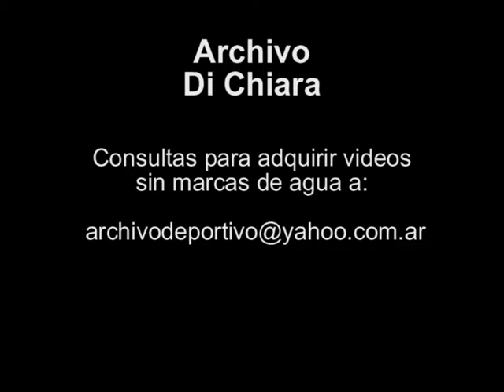Tenis Gano David Nalbandian - Perdieron Guillermo Coria y Zabaleta 2003 V-05226 DiFilm